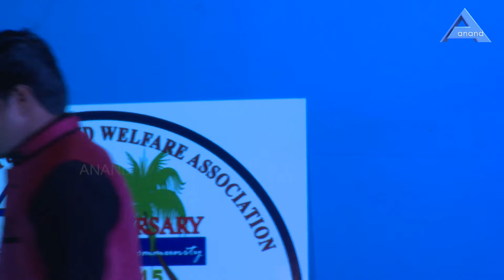KCWA MAYOR'S CHARITY SHOW PART 03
WATCH IN HD MODE